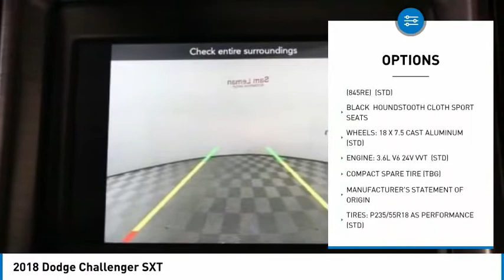2018 Dodge Challenger BT1919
2018 Dodge Challenger SXT

Recent Arrival! 2018 Dodge Challenger SXT Gray **BLUETOOTH**, **BACK-UP CAMERA**, **PREMIUM CLOTH**, **BUCKET SEATS**, **PUSH BUTTON START**, **GLOSS BLACK WHEELS**, **REMOTE KEYLESS ENTRY**, **STEERING WHEEL AUDIO CONTROLS**, **AUTOMATIC**, **POWER WINDOWS**, **POWER LOCKS**, **REMAINDER OF FACTORY WARRANTY**, **MANAGER SPECIAL- PRICE NOT A MISPRINT- THIS MONTH ONLY!!**, **WE DELIVER ANYWHERE**, **BEST COLOR FOR RESALE**, **SMOKE FREE**, **GOOD GAS MILEAGE**, **CLEAN CARFAX**. 19/30 City/Highway MPGSince our humble beginnings, we here at Sam Leman Toyota Bloomington have dedicated ourselves to a single goal: We strive to make your dealership experience the best one of your life. We accomplish this through our extensive inventory, dedicated staff, and a streamlined car buying process. When you come to our dealership, you can expect outstanding customer service from the second you walk in the door to the second you leave. We know what its like to need a new car. Were all car owners, and want all of our customers to have the car of their dreams as well. So, we aim to provide all our neighbors in the Bloomington, Decatur, and Peoria areas the service they deserve.